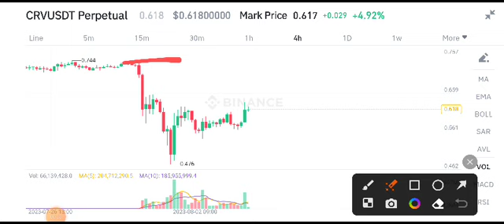CRV Coin News Today! Curve DAO Price Prediction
Queries Solved:
1.  today target
2.  price today
3.  price prediction
4.  token today target